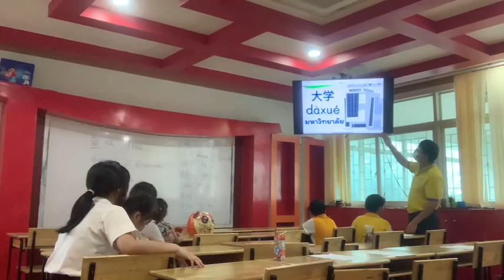เรียนภาษาจีน学习汉语